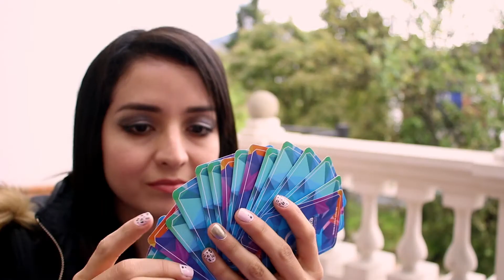CONCURSO "Con CEDIA se Aprende Diferente - 2017"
Presentamos al concurso Con CEDIA se Aprende Diferente, segunda edición, que invita a desarrollar un juego en base a las cartas que CEDIA entregará a los participantes.
Premio: Viaje todo pagado a Galápagos.